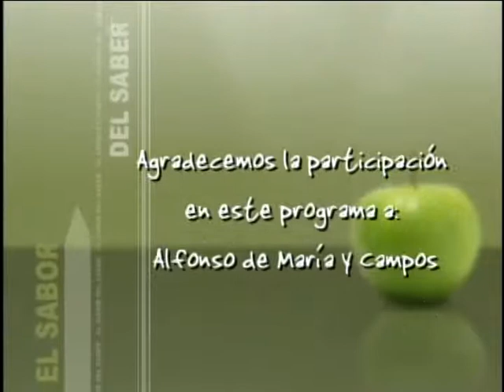Alfosos de María y Campos en El Sabor del Saber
El estudio de la cultura mexicana ha sido una pasión central en la trayectoria de Alfonso de María y Campos. Así lo ha confirmado desde los comienzos de sus estudios en la Universidad Nacional Autónoma de México y, posteriormente, en la Universidad de Cambridge, Inglaterra, donde realizó un postgrado en Historia. Justamente, acerca de esta materia ha impartido cursos en la propia UNAM y en el Instituto Tecnológico Autónomo de México.
También dentro de nuestra máxima casa de estudios ha cumplido tareas académicas vinculadas al fomento del libro, asimismo en la coordinación de extensión universitaria.
Su preparación, ha incluido el Derecho, y merced a ello ocupó la Dirección General de Asuntos Jurídicos de la Secretaría de Turismo.
Más tarde, De María y Campos ingresó a la Secretaría de Relaciones Exteriores, en la que fue Director General de Asuntos Culturales, Director General para Europa y, además, para Norteamérica. Asimismo, en el Consejo Nacional para la Cultura y las Artes ha tenido a su cargo el área de publicaciones y ha sido Cónsul General de nuestro país en la ciudad de San Francisco, en Estados Unidos.
Por tanto, tiene el rango de Embajador desde el año 2005, en virtud de la carrera que ha desplegado en el servicio exterior, a la vez que ha publicado ensayos sobre la Historia de la Universidad Nacional, sobre los murales del artista mexicano Miguel Covarrubias en San Francisco, y entre su bibliografía destaca igualmente su participación en una importante serie entorno de la cocina mexicana. Actualmente ocupa el importante cargo de Director General del Instituto Nacional de Antropología e Historia.
 Aquí con nosotros, un destacado mexicano, académico y diplomático.